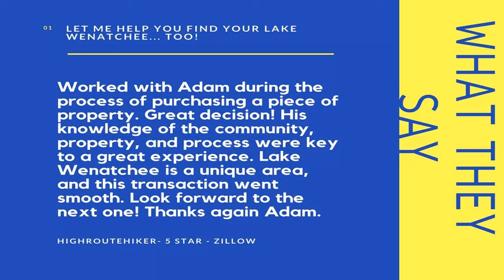Commercial Land for sale in Leavenworth WA, 98826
Commercial Land for sale in Leavenworth WA, 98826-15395 US HWY 2 is Zoned Rural commercial, located on busy HWY 2 w/approx 850 ft of HWY frontage, equal distance to Leavenworth, Stevens Pass. Outside of the flood zone and ready for development.  Highly viable lot on Washington states most northern route connecting Seattle to Wenatchee & Spokane.  Properties with this potential are in short supply.